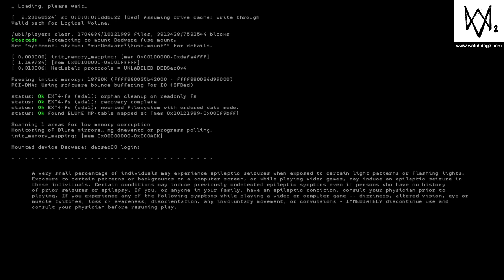Watch_Dogs 2 "Todo mal, todo PINCHES MAL" (Gameplay)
Nuevo gameplay :D
Mismos comentarios desabridos u_____u